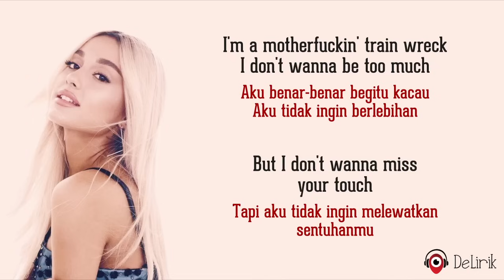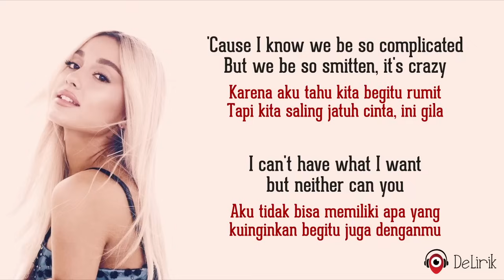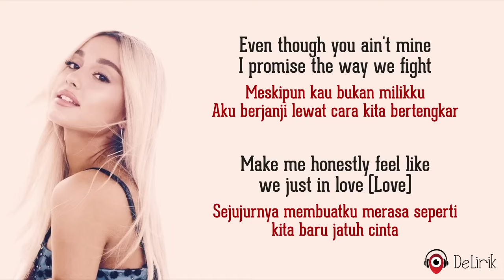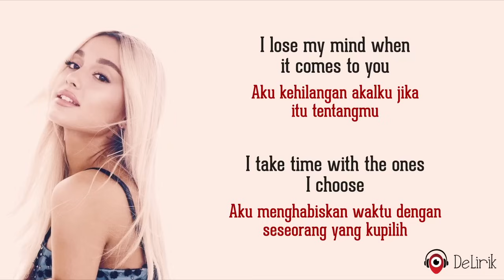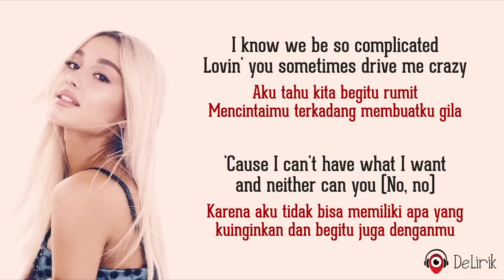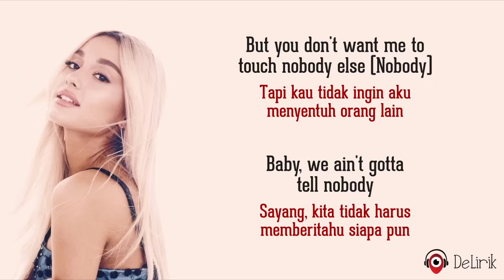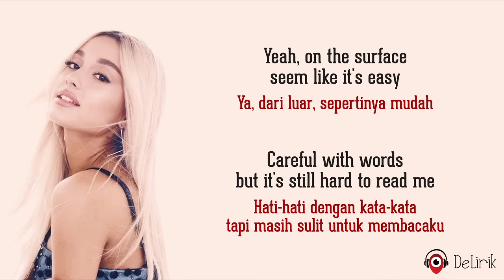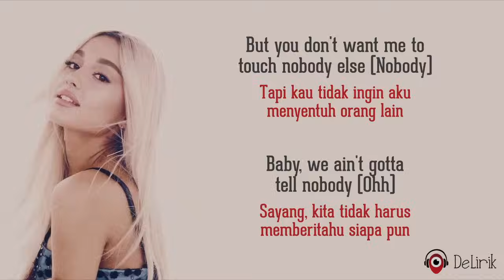boyfriend - Ariana Grande, Social House (Lirik Lagu Terjemahan)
🎵 Judul : boyfriend
🎙️ Penyanyi : Ariana Grande, Social House

📝 Lirik:

I'm a motherfuckin' train wreck
Aku benar-benar begitu kacau
I don't wanna be too much
Aku tidak ingin berlebihan
But I don't wanna miss your touch
Tapi aku tidak ingin melewatkan sentuhanmu
And you don't seem to give a fuck
Dan kau tampaknya tidak peduli
I don't wanna keep you waiting
Aku tidak ingin membuatmu menunggu
But I do just what I have to do
Tapi aku hanya melakukan apa yang harus kulakukan
And I might not be the one for you
Dan aku mungkin bukan satu-satunya untukmu
But you ain't allowed to have no boo
Tapi kau tidak diizinkan untuk tidak punya kekasih

'Cause I know we be so complicated
Karena aku tahu kita begitu rumit
But we be so smitten, it's crazy
Tapi kita saling jatuh cinta, ini gila
I can't have what I want, but neither can you
Aku tidak bisa memiliki apa yang kuinginkan, begitu juga denganmu

REFF
You ain't my boyfriend (Boyfriend)
Kau bukan pacarku
And I ain't your girlfriend (Girlfriend)
Dan aku bukan pacarmu
But you don't want me to see nobody else
Tapi kau tidak ingin aku melihat orang lain
And I don't want you to see nobody
Dan aku tidak ingin kau melihat siapa pun
But you ain't my boyfriend (Boyfriend)
Tapi kau bukan pacarku
But you don't want me to touch nobody else (Nobody)
Tapi kau tidak ingin aku menyentuh orang lain
Baby, we ain't gotta tell nobody
Sayang, kita tidak harus memberitahu siapa pun

Even though you ain't mine, I promise the way we fight
Meskipun kau bukan milikku, aku berjanji lewat cara kita bertengkar
Make me honestly feel like we just in love (Love)
Sejujurnya membuatku merasa seperti kita baru jatuh cinta
'Cause, baby, when push comes to shove (Shove)
Karena, sayang, saat dorongan datang untuk mendorong
Damn, baby, I'm a train wreck, too (Too)
Sialan, sayang, aku juga kacau
I lose my mind when it comes to you
Aku kehilangan akalku jika itu tentangmu
I take time with the ones I choose
Aku menghabiskan waktu dengan seseorang yang kupilih
And I don't want a smile if it ain't from you, yeah
Dan aku tidak ingin senyuman jika itu bukan darimu

I know we be so complicated
Aku tahu kita begitu rumit
Lovin' you sometimes drive me crazy
Mencintaimu terkadang membuatku gila
'Cause I can't have what I want and neither can you (No, no)
Karena aku tidak bisa memiliki apa yang kuinginkan dan begitu juga denganmu

Ulangi REFF

I wanna kiss you (Yeah), don't wanna miss you (Yeah)
Aku ingin menciummu, tidak ingin merindukanmu
But I can't be with you 'cause I got issues (No)
Tapi aku tidak bisa bersamamu karena aku punya masalah
Yeah, on the surface, seem like it's easy
Ya, dari luar, sepertinya mudah
Careful with words, but it's still hard to read me
Hati-hati dengan kata-kata, tapi masih sulit untuk membacaku
Stress high when the trust low (Mmm)
Stres tinggi saat kepercayaan diri rendah
Bad vibes, where'd the fun go? (Oh)
Perasaan buruk, kemana perginya kesenangan?
Try to open up and love more (Love more)
Cobalah untuk terbuka dan lebih mencintai
Try to open up and love more

If you were my boyfriend
Jika kau adalah pacarku
And you were my girlfriend
Dan kau adalah pacarku
I prolly wouldn't see nobody else
Aku mungkin tidak akan melihat orang lain
But I can't guarantee that by myself
Tapi aku tidak bisa menjamin itu sendiri

Ulangi REFF
Ulangi REFF